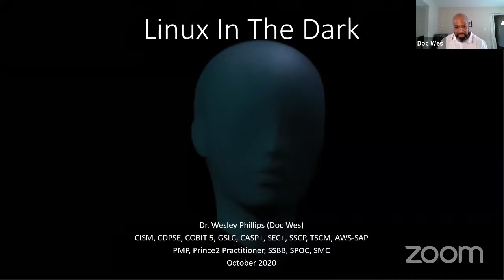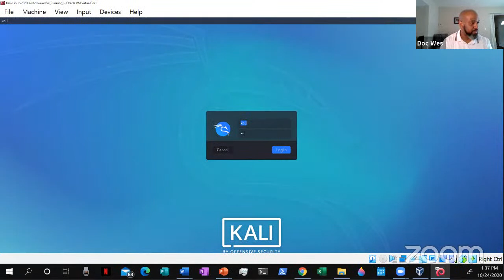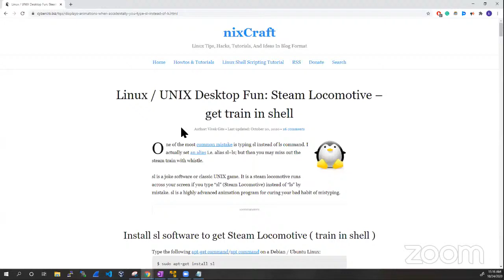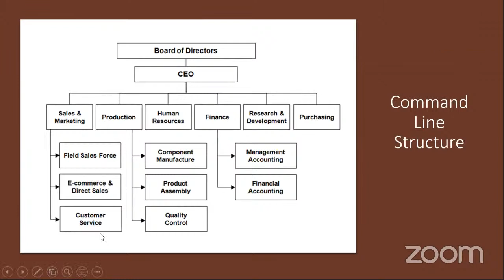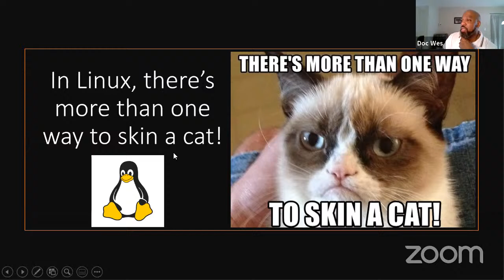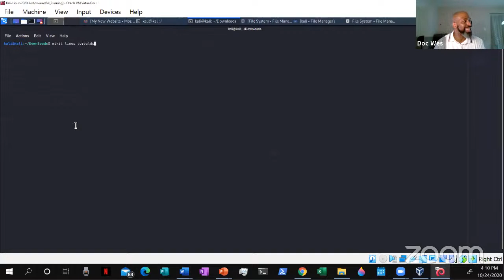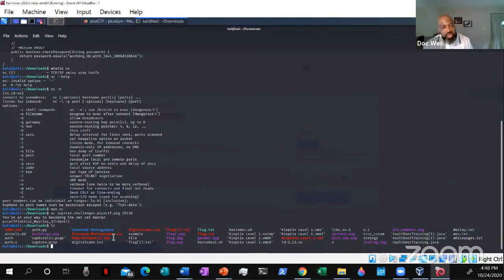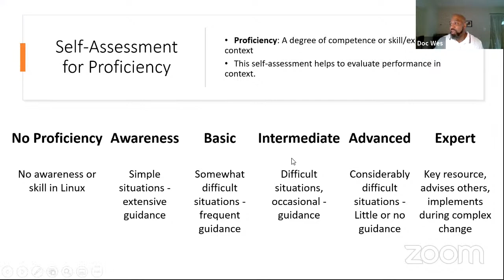Wesley Phillips: Linux Workshop (Hands On Introduction To Linux)